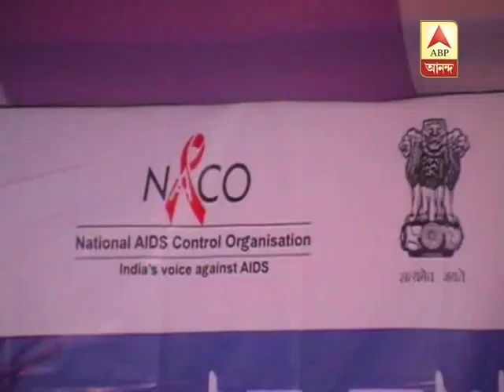Soumen Mahapatra advocates for regulation on media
Bengal Minister Soumen Mahapatra advocates for regulation on media.